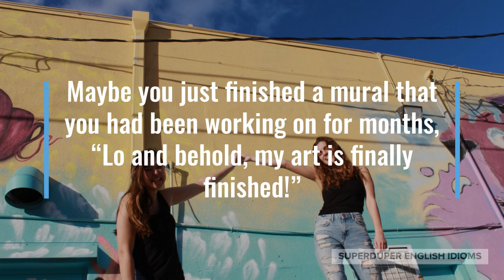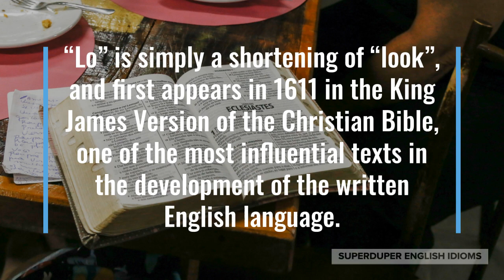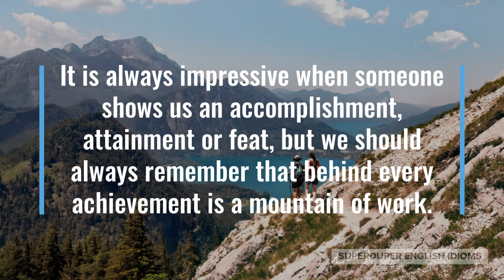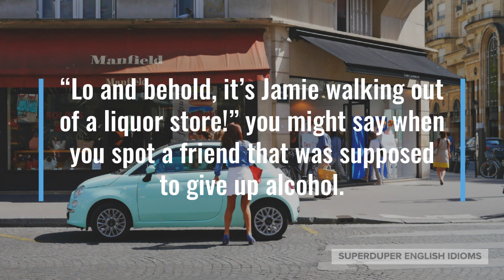"Lo and Behold" Idiom Meaning, Origin & History | Superduper English Idioms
0:00 - How to Say, “Lo and behold!”
0:20 - Examples of “Lo and behold!”
1:01 - Meaning of “Lo and behold!”
1:18 - Origin of “Lo and behold!”
2:33 - More Examples of “Lo and behold!”
3:19 - Conclusion

If someone says, “Lo and behold!” you can be sure that they are calling your attention to, telling you to look at something surprising, wonderful, important.

“Lo and behold! This is my new house,” your friend might be showing you the first house they ever owned.

Maybe you just finished a mural that you had been working on for months, “Lo and behold, my art is finally finished!”

“Lo and behold, it’s Sam! Where have you been? We haven’t seen you for months!” you might say gladly when a good friend finally shows up.

As you can see, “lo and behold” is an imperative, a request calling other people’s attention to something noteworthy, significant, impressive.

The origin of the idiom, “lo and behold”, can be traced back to 1808, in a letter written by Sarah Spencer, Lady Lyttelton, a lady-in-waiting to Queen Victoria.

“Lo” is simply a shortening of “look”, and first appears in 1611 in the King James Version of the Christian Bible, one of the most influential texts in the development of the written English language.

Thus, “lo and behold”, simply means, “look and see”, but is used when the thing to be seen is attention-getting, interesting or shocking.

It is always impressive when someone shows us an accomplishment, attainment or feat, but we should always remember that behind every achievement is a mountain of work.

“Lo and behold, after five years with my company, I am now a manager,” you might be proudly telling your parents.

Perhaps you’re showing some friends around your hometown, “Lo and behold, the Grand Canyon, one of the seven natural wonders of the world!”

“Lo and behold, it’s Jamie walking out of a liquor store!” you might say when you spot a friend that was supposed to give up alcohol.

So, the next time you want to point out something astonishing or amazing, shocking or surprising, important or impressive, just say, “Lo and behold!”